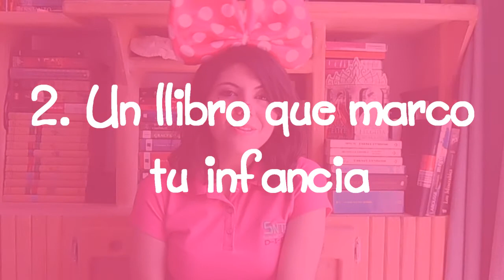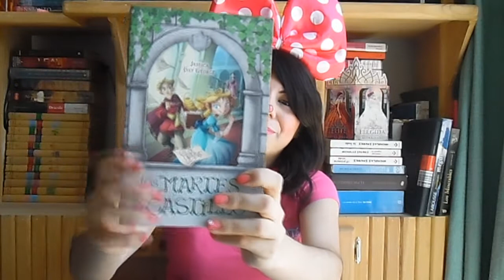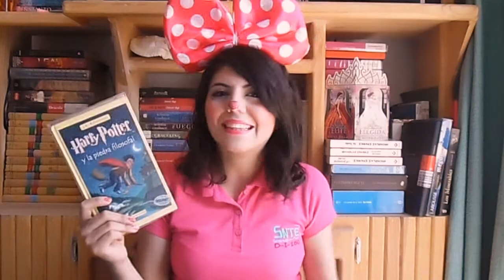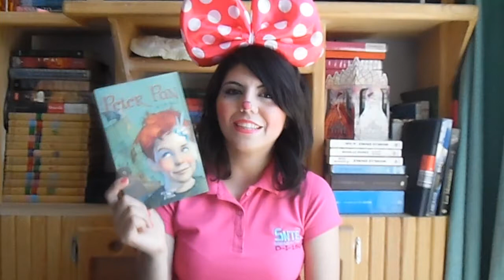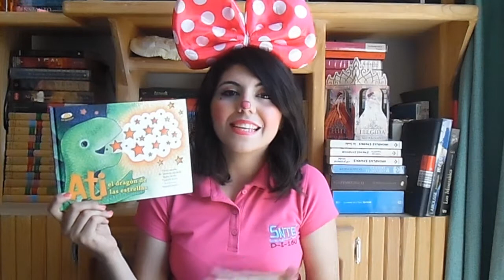BOOKTAG DIA DEL NIÑO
Hola amigos de youtube aqui les traigo EL BOOKTAG DEL DIA DEL NIÑO, que invente para conmemorar a los lectores más pequeños, espero les guste  y se animen a hacerlo.

Agrego los links de mis compañeritos etiquetados